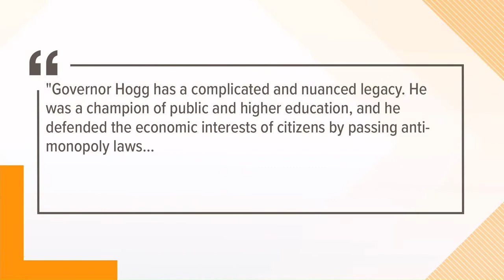James Hogg statue returning to UT Austin campus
After an announcement from the president of the University of Texas, a somewhat controversial statue, is coming back to campus.